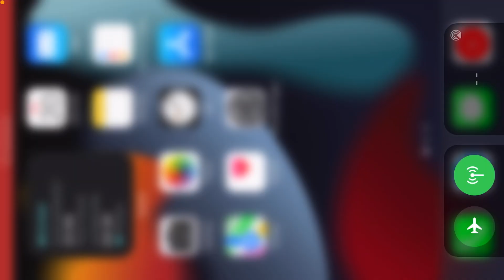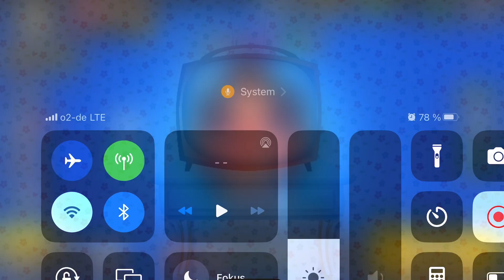Brawl Stars Info-Video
Es werden in Zukunft wieder mehr Brawl Stars Videos kommen 😁

Krisenkanal von Karsten und Lukas

Schaut gerne auf meiner Website vorbei.

Schaut gerne auch auf unserer Community vorbei. Die Registrierung ist kostenlos.
Wir bemühen uns, täglich neue Videos auf der Community zu veröffentlichen,
um euch auf dem Laufenden zu halten.